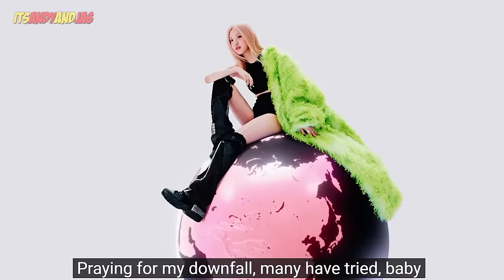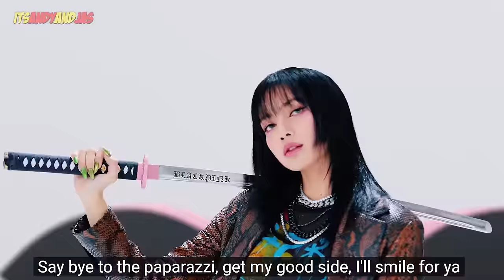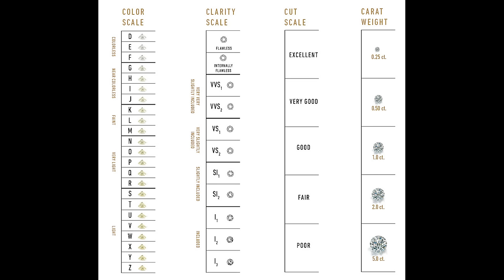BLACKPINK - ‘Shut Down’ M/V | REACTION + LYRICS EXPLAINED!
BLACKPINK - ‘Shut Down’ M/V